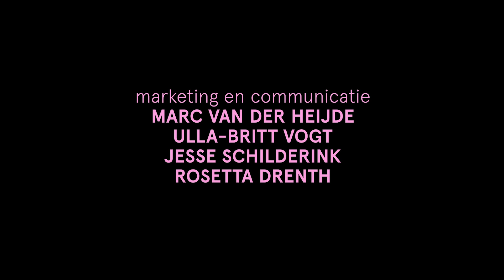HUISWERK NR 2 – Kika & Robert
Saxofoniste Kika Sprangers en pianist Robert Koemans spelen in duo elkaars composities. In de verschillende stukken klinken open soundscapes, melancholische melodieën en interactieve improvisaties met invloeden uit de klassieke muziek. Jazz in kleine bezetting die af en toe bijna als kamermuziek klinkt.

ENG:
Saxophone player Kika Sprangers and pianist Robert Koemans play each other’s compositions in duo. In the various pieces they present open soundscapes, melancholic melodies and interactive improvisations with influences from classical music. Jazz for small ensemble that occasionally almost sounds like chamber music.

Kika Sprangers
- Lumen

Robert Koemans
- Reprise
- Sarabande
- Rona

CREDITS PRODUCTION
General management: Ellen van der Windt
Project management: Aura Rascón
Assistant project management: Loek van den Berg
Camera and video edit: Bram van der Giessen
Audio recording, mixing and mastering: Max Abel, Mark Schilders
Animation: Simon Scheiber
Marketing and communication: Marc van der Heijde, Ulla-Britt Vogt, Jesse Schilderink, Rosetta Drenth